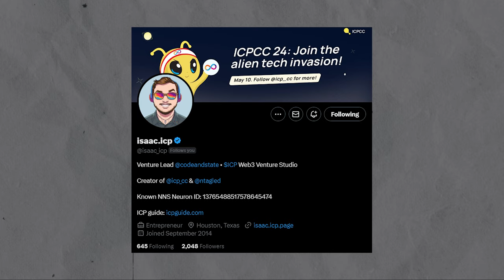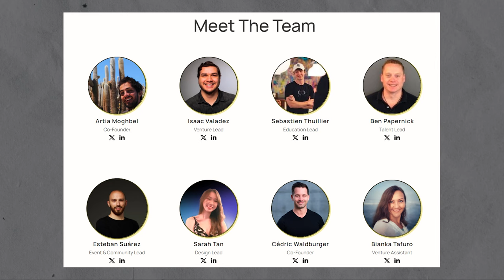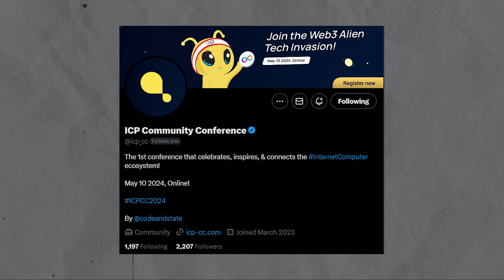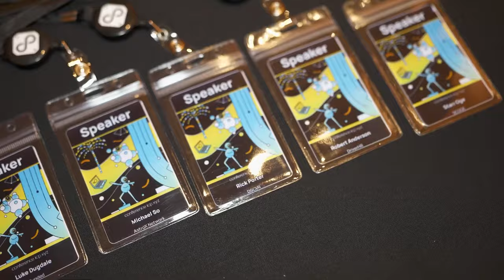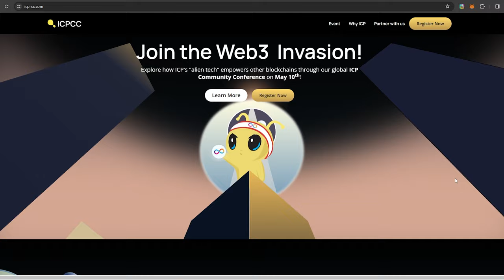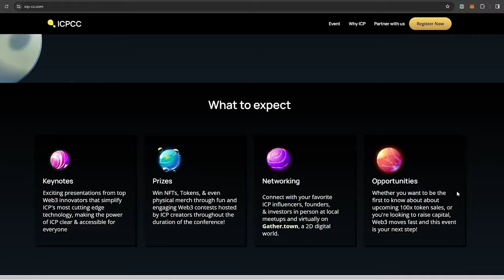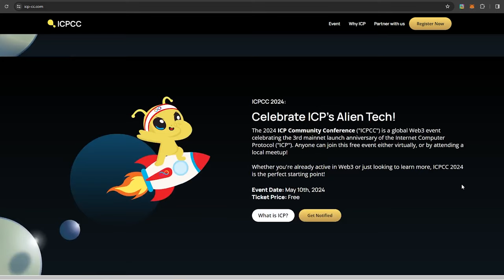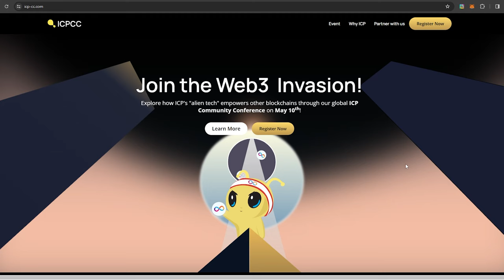From Web3 Newbie to Venture Lead | Isaac Valadez | ICP CC 2024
Today we discussed with Isaac Valadez, the venture lead at Code and State about the Internet Computer Protocol and its innovations, as well as about the upcoming ICP Community Conference on May 10th.

Isaac shares his vision about a decentralized conference that will onboard the next massive wave of users to the Internet Computer.

Timestamps:
0:00 Intro
0:28 Isaac Valadez Intro
3:03 What is Code and State?
8:08 Why ICP?
10:46 ICP Community & ICP Price
14:33 ICP Community Conference
19:08 The Impact ICP CC 2023 had on the ICP community
21:52 Success Stories of ICP CC 2023
23:45 ICP CC 2024
31:51 Live events in 2024
35:40 Ways to participate to ICP CC 2024
38:32 Expanding Outside of the ICP Ecosystem
41:08 Tribalism in Crypto
43:52 NFT Airdrop for participants?
45:37 How can ICP Projects get involved?
47:00 Isaac closing message
47:28 Outro